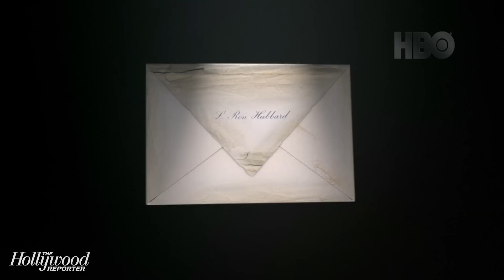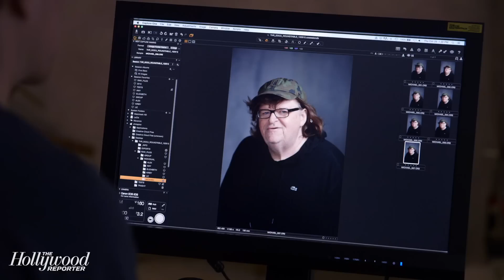Michael Moore, Alex Gibney, and More Documentarians on THR's Roundtables | Oscars 2016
Roundtables are back! Tune in Monday, May 23rd for the premiere of The Hollywood Reporter’s 2016 Emmy Roundtable season, and every day after for new Roundtable videos. Who do you want to see on this season’s Roundtables?

Some of the past year's most notable documentary filmmakers join for The Hollywood Reporter's Documentary Oscar Roundtable. The filmmakers include Alex Gibney ('Going Clear: Scientology and the Prison of Belief'), Michael Moore ('Where to Invade Next?'), Liz Garbus ('What Happened, Miss Simone?'), Amy Berg  ('Prophet's Prey', 'Janis: Little Girl Blue'), Chai Vserhelyi ('Meru'), and Kirby Dick ('The Hunting Ground').